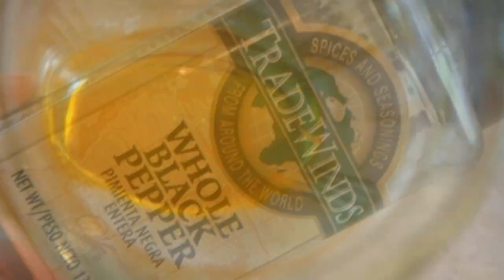Leche de oro/Golden milk (BEBIDA MARAVILLOSA)